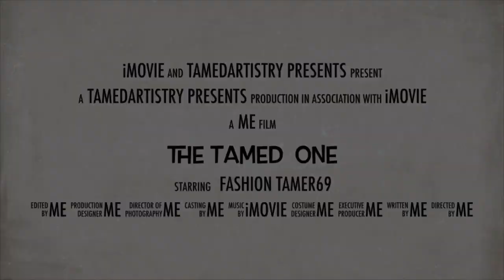Welcome My TAMEDraiders